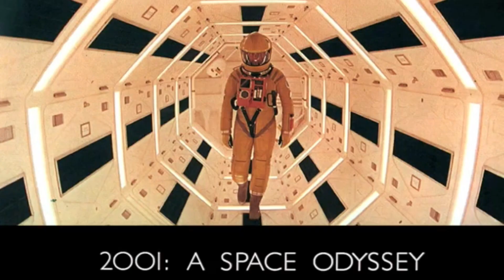Blood Moon January 2019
A compilation of my personal attempts to take photos of the blood moon lunar eclipse of January 20, 2019 from my rooftop in Puebla, Mexico. I'm an amateur photog who has trouble remembering how to use manual settings and struggles to use a tripod in the dark, especially in cold weather with the neighbor's dogs barking at him during a neighborhood power outage. I always have trouble taking lunar pics. This event was definitely no exception.